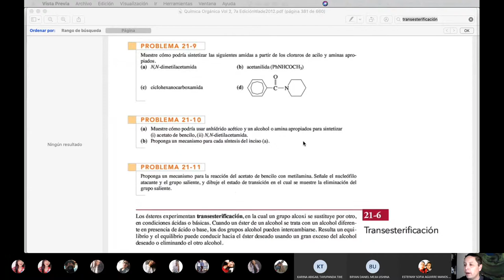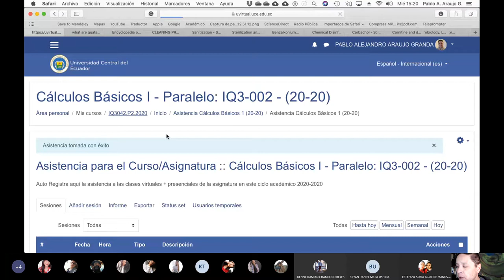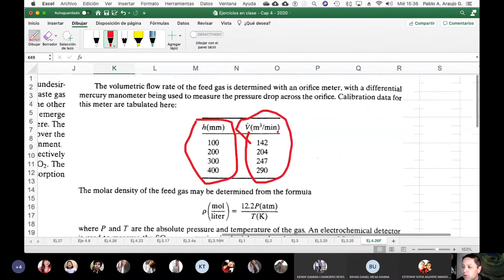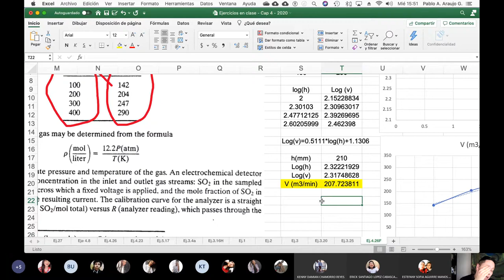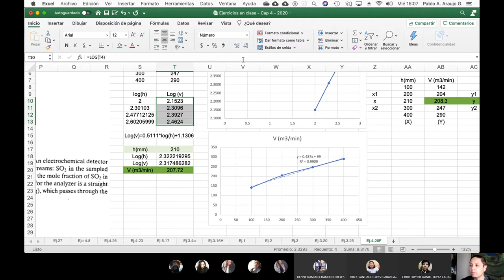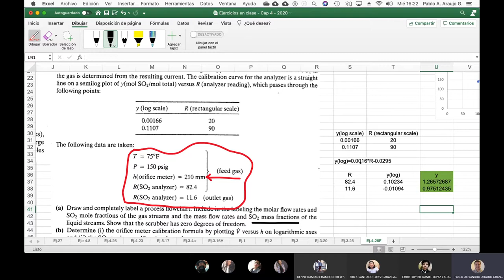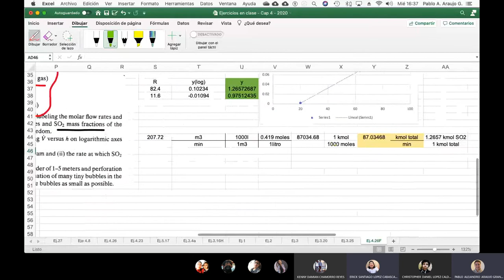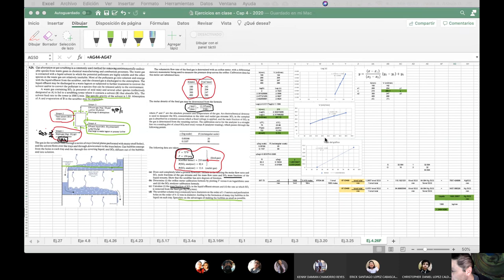09.09.2020 - Cálculos Básicos 1 - Interpolaciones en balances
En esta clase presentamos una serie de problemas y en alguno de ellos hacemos énfasis en formas de interpolación.